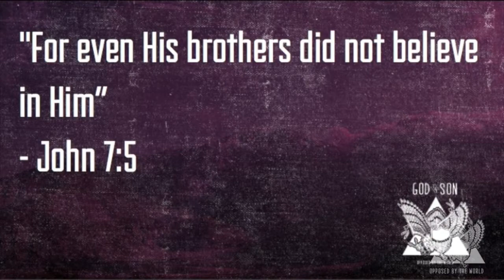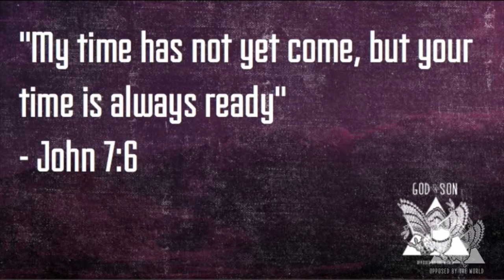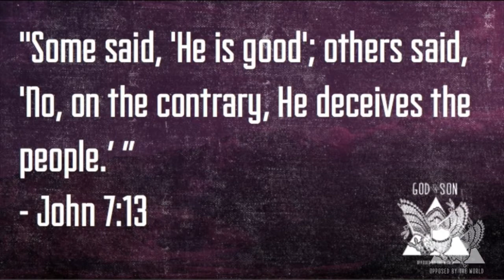Opposed by His Family - John 7:1-13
In chapter 7 of the Gospel of John we see the unbelief and opposition of the brothers of Jesus against Him. Join us as Pastor David Guzik continues in the series of the Gospel of John.